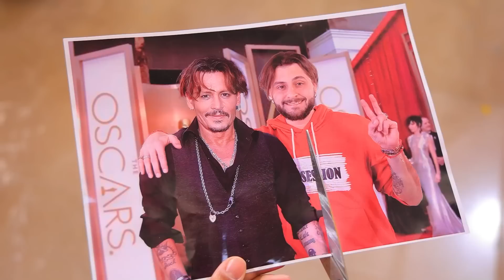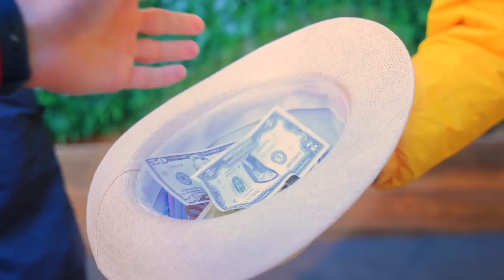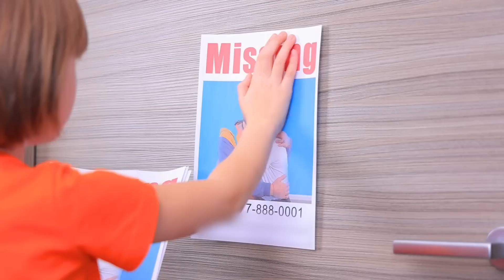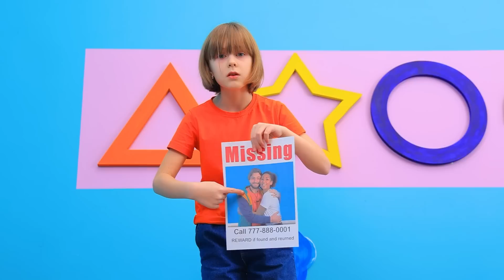أهلي اختفوا- جزء 2!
إنكم تكونوا من غير أهلكم ممكن يكون مخيف جدا! لكنه ممكن كمان يكون مسلي!

شاهد المزيد من قناة تروم تروم:
المقاطع الشائعة: